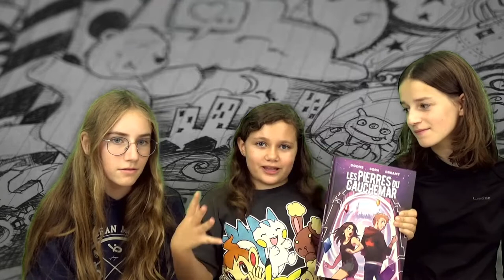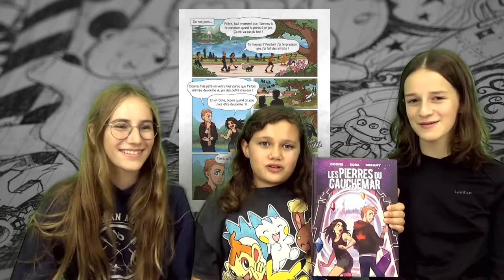BD com 13 - Les Pierres du Cauchemar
BD.com revient, avec toujours Daphnée et Inès, maintenant en 4e, et 2 petites nouvelles : Siloé qui présente avec elles et Maelys qui réalise.